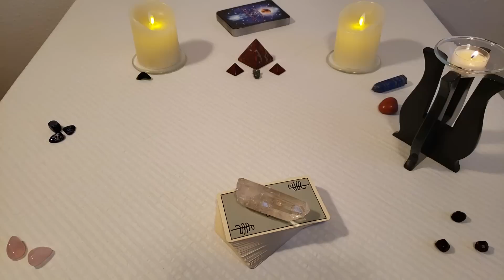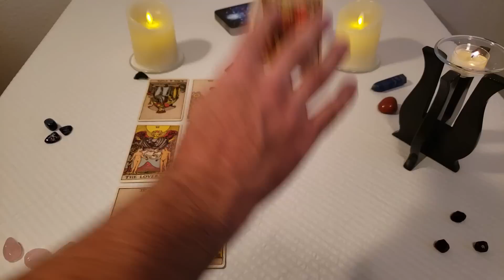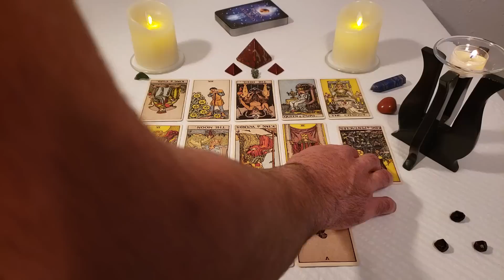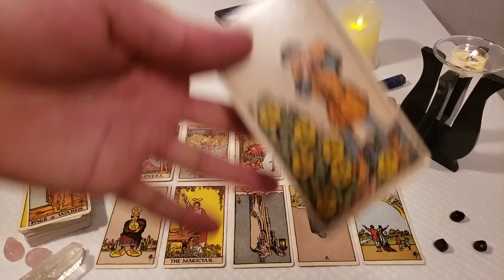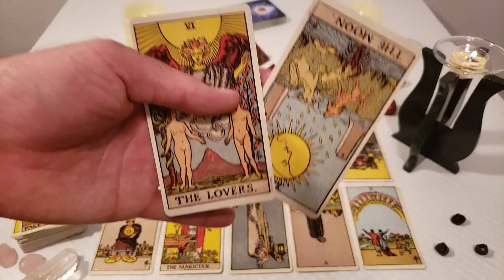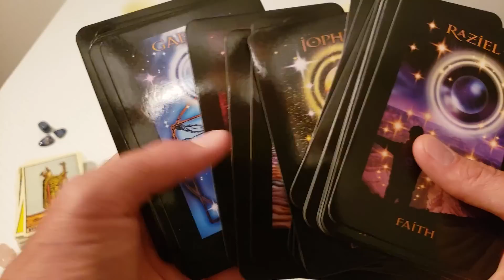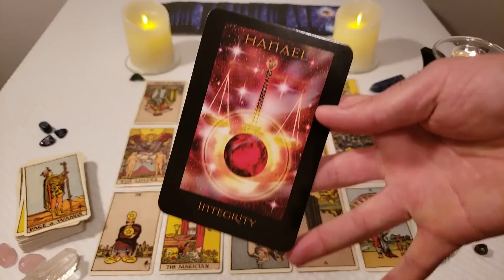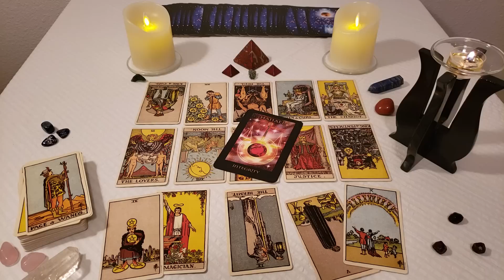Twin Flames - DM Wants To Work It Out WITH YOU 😉🤔😊😍 Messages From Divine Masculine 09/04/2019